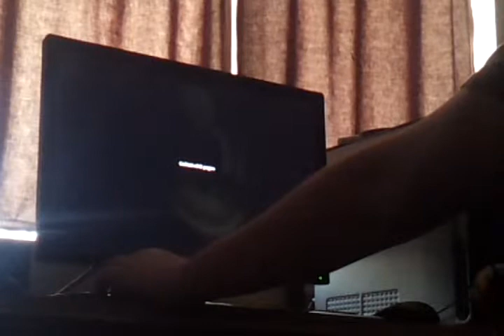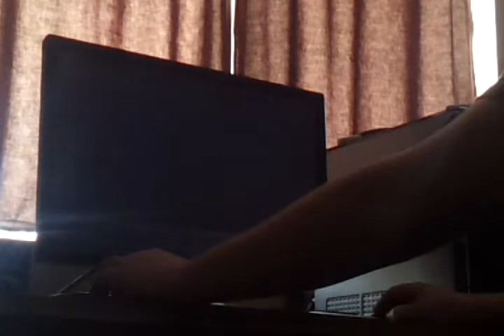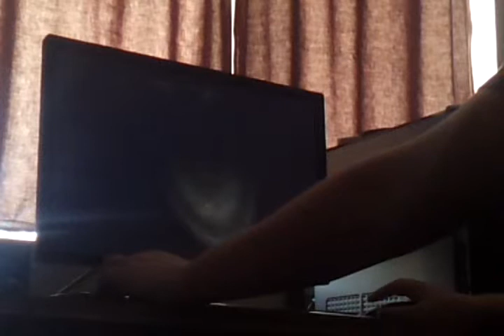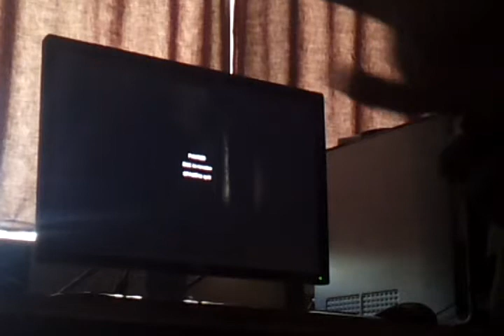Scott & Dylan, back-seat-gaming let's play slender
Our little game of slender :3